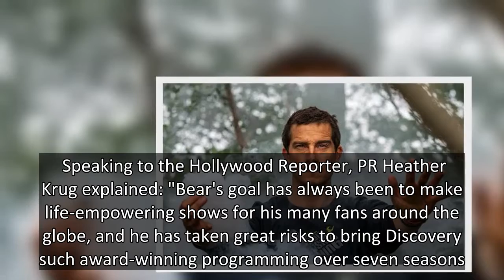Bear Grylls' biggest scandals – from 'fraud' claims to unexpected sacking